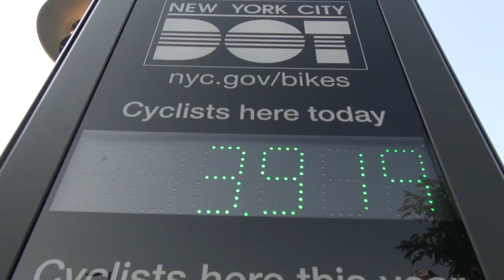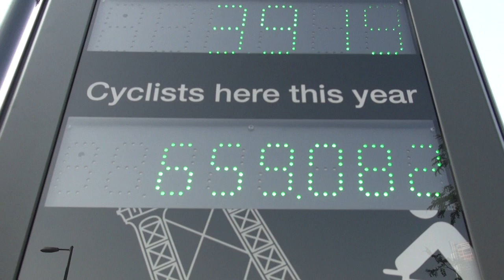The Manhattan Bridge gets a Bicycle Counter